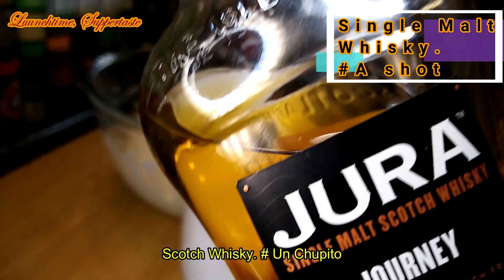Racing Santander Cake.#50. Tarta Homenaje Racing de Santander.(Subtítulos en español).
Whether congratulations are delayed, not forgotten. The Spaniard Historic Football Club Racing Santander got the last season 2021-22 a very very deserved uplifting to the Silver Division. All the supporters and fans have to congratulate them. Here comes my little gift and everything that I can afford to send them all the best wishes. The Cake is in regards to that fruitful Land. Cantabria forest fruits like blueberries, blackberries, and raspberries are the base of this desert. It comes along with a basic soft butter cake and double cream. Everything is crowned with icing sugar to color this in the memorial 2021-22 season cake. Just to finish this little description I'd like to cheer with this "Ra, Ra, Ra...Racing Ganará" (shall win).

The whole and every ingredient as well as their quantities have been depicted in the same video.

Music.

Almost perfect
The world is yours
Use in wondering
I promise
Weirdo

Here just waiting for your ideas, commentaries, and suggestions to improve the Channel.